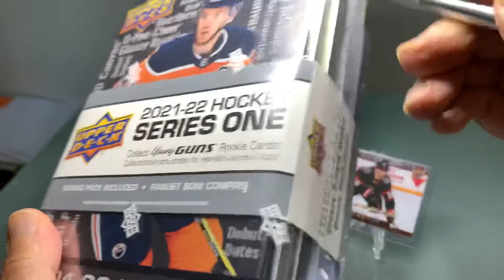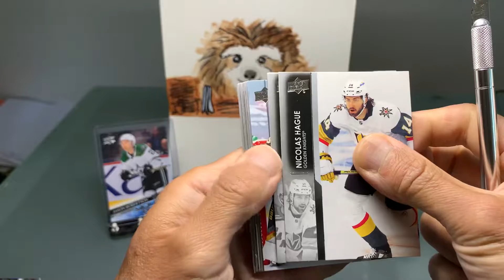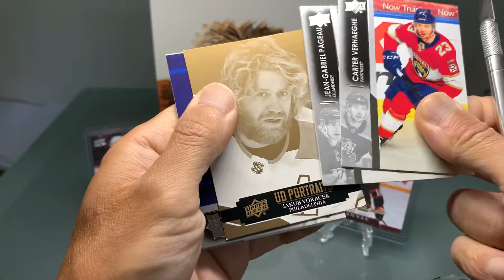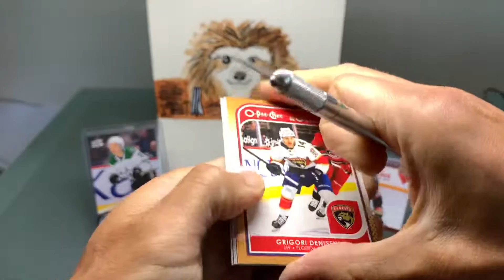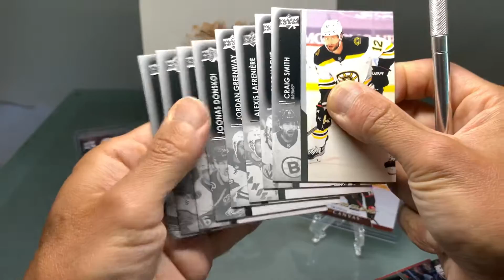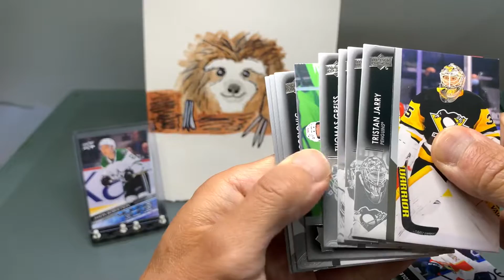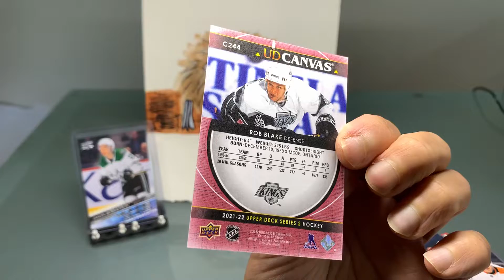2021-22 Upper Deck Series 1 Tin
Cool Retro LA Kings Canvas!